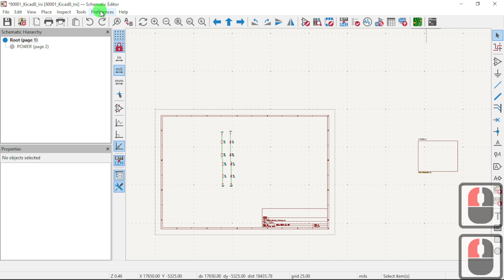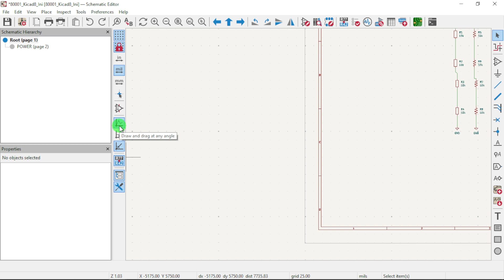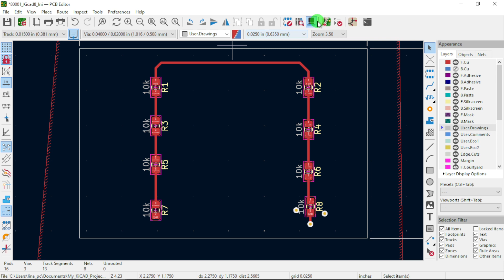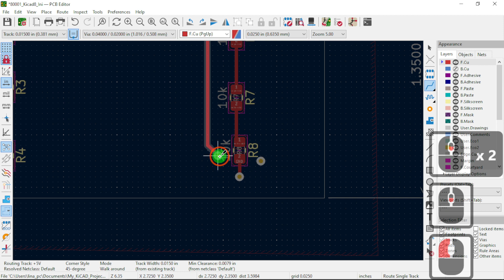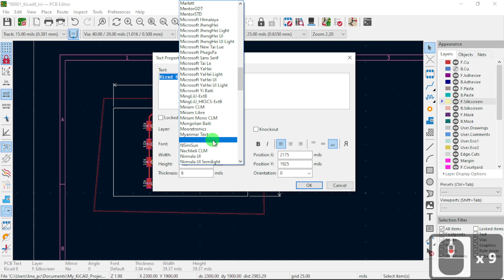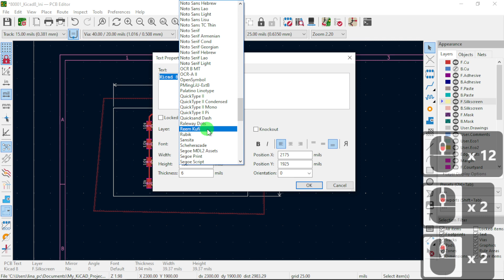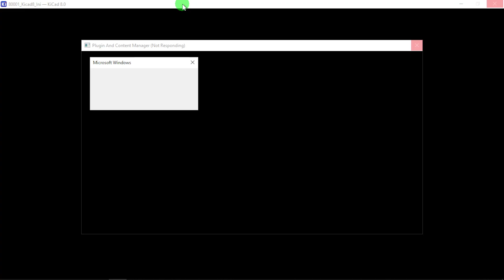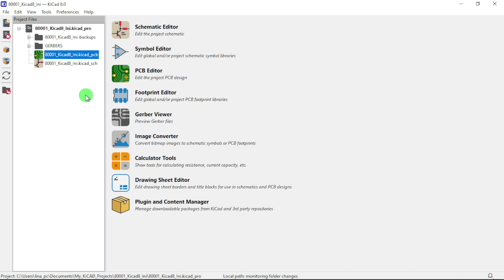kicad 8 upgrade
Quick glance at Kicad 8. Installed it and used defaulted libraries for symbols and footprints. Added third party lib . Nice upgrade in the 3D viewer.